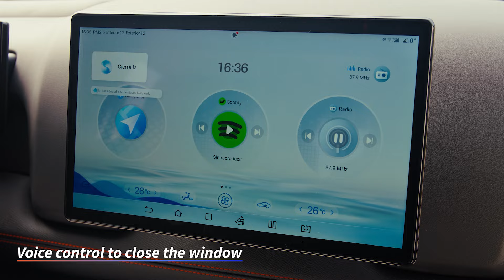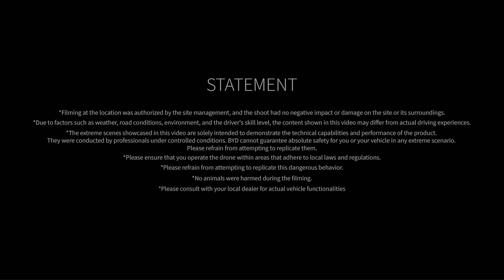BYD SHARK | Function - Intelligence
0-60 mph in 5.7s. All-new plug-in hybrid pickup. BYD SHARK.